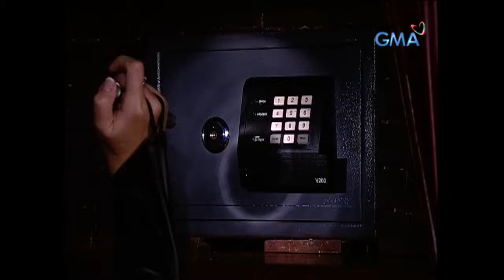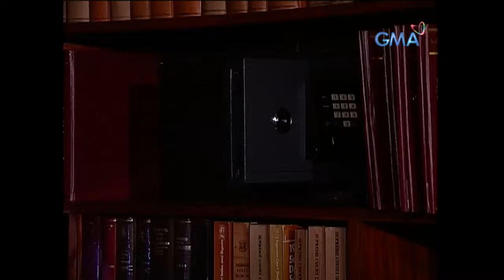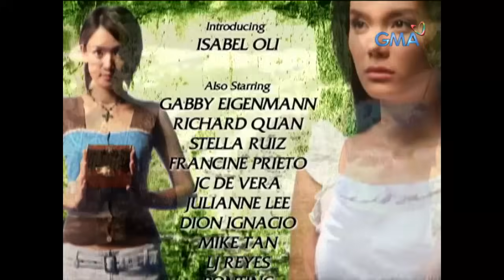Sugo: Full Episode 29 (Stream Together)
Samuel (Ariel Rivera) stated that Amante's (Richard Gutierrez) blood emits fire because Apo Abukay's (Gardo Versoza) blood is inside him, even though the real reason is that he is a Sugo.